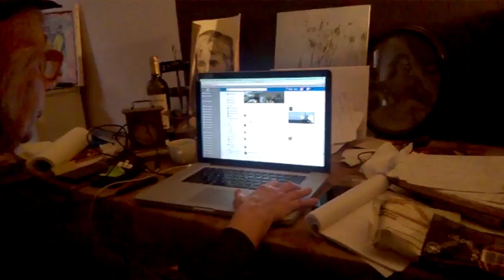DAMY RADĘ,GDY MAZUR ZA DORADZANIE NA STRONĘ PEPICZKÓW PRZEPĘDZIMY I PO LICHWIE!!!